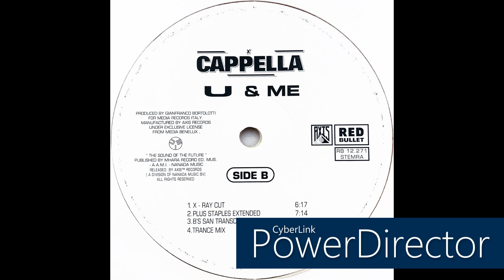Cappella • U & Me (X-Ray Cut) (1994)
Members: Alessandro Pasinelli, Alison Jordan, Diego Leoni, Ettore Foresti, Francesco Bontempi, Gianfranco Bortolotti, Gianpiero Viani, Kelly Overett, Lis Birks, Marcus Birks, Max Persona, Paola Peroni, Patric Osborne, Pieradis Rossini, Ricardo Overman, Rod Bishop, Simone Pagliari & Stefano Temistocle Lanzini
Profile: Italian electronic dance act, popular from the late 80's up to the turn of the millennium. Mainly known for mid-90's Eurodance hits such as U Got 2 Know & U Got 2 Let The Music, but also had success in the late 80's with sample-filled House tracks such as Helyom Halib. In 2013, the band returned with the original producer Gianfranco Bortolotti and new members, a married couple: Lis Birks as a vocalist and Marcus Birks as a rapper. The couple used to perform under the name of The Cameleonz. Marcus Birks died on August 27, 2021 from COVID-19. On January 29, 2022, their official Instagram account announced a new lineup, Vikki Waters and Steve with Lis Birks and Gianfranco Bortolotti as management, and then on June 5, the rapper was replaced by Jay.

Label: Red Bullet
Cat. #: RB 12.271
Format: Vinyl, 12", Clear, Transparent
Release date: 1994
Country: Netherlands